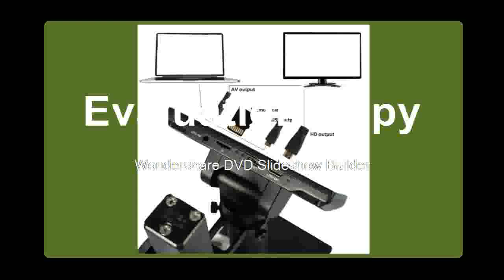Buying Electronic USB Microscope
Product On Aliexpress

Brand Name:KKMOONModel Number: Andonstar ADSM302Theory:Video MicroscopeMaterial:MetalMagnification Ratio:500X - 1500X